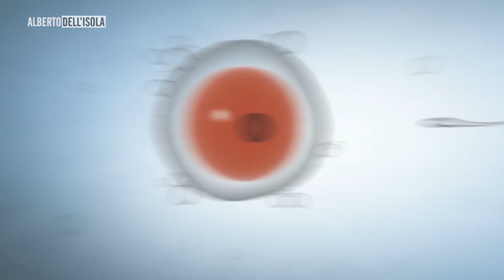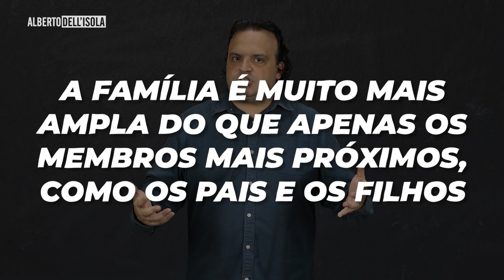5 DICAS PARA LIDAR COM FAMILIA TÓXICA NO NATAL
Para muitas pessoas, as festas natalinas costumam ser momentos de reunir a família em volta de uma bela ceia, trocar presentes, rir das mesmas piadas do tio do pavê, essas coisas… Mesmo que haja diferenças pontuais entre os familiares (afinal, não se enganem: mesmo as famílias mais unidas possuem suas diferenças), mas quando chega o natal, isso é deixado de lado e a harmonia costuma prevalecer. Quando se tem uma família estruturada, esses momentos são, de fato, muito prazerosos. Acontece que nem todos têm essa mesma sorte. Para muitas pessoas, esse período de dezembro é sinônimo de angústia e sofrimento. Os principais motivos costumam ser:
1) rompimentos familiares graves;
2) familiares tóxicos.

Se vc se enquadra em uma dessas duas situações, fique até o final. Meu nome é Alberto Dell’Isola, sou prof de psicologia, e hoje darei dicas de como sobreviver ao natal e às festas de fim de ano.